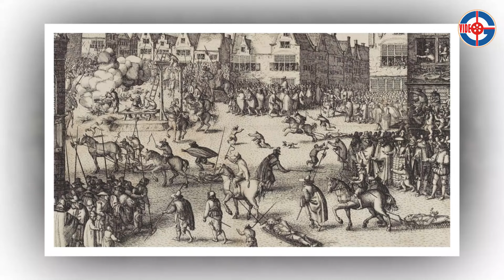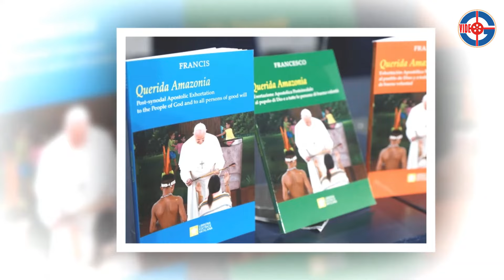BẢN TIN TÔN GIÁO TỔNG HỢP SÁNG NGÀY 19/04/2024 - Truyền Thông Video Công Giáo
Chào mừng quý cộng đoàn và các bạn đang đến với bản tin tôn giáo của Truyền thông video công giáo. Bản tin hôm nay của chúng con gồm những nội dung chính sau đây.
Tin Vatican: Giáo hội sắp có thêm 1 thánh nữ và 2 chân phước tử đạo.
Tin Irak: Đức hồng y Sako cử hành thánh lễ tạ ơn sau 9 tháng lưu vong.
Tin vatican: Pháp sư thổ dân Yanomami cầu cứu Đức Thánh Cha.

Bản quyền thuộc: Truyền Thông Video Công Giáo